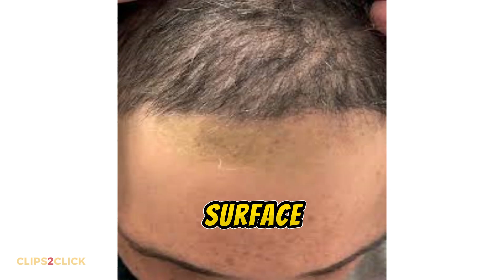Vitamin C Deficiency Diseases Like Scurvy: Scary Symptoms Explained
Are you getting enough vitamin C? If not, you could be at risk of developing a terrifying condition called scurvy - a vitamin C deficiency disease that can make your teeth fall out and body fall apart!

This video explores the horrifying symptoms of scurvy and other vitamin C deficiency diseases.

You'll learn who is most at risk of vitamin C deficiency, including people with eating disorders, alcoholism, strict diets, and the elderly. We also cover the early warning signs like fatigue and joint pain to watch out for.

Most importantly, you'll find out how to avoid scurvy and get enough vitamin C through diet or supplements. Load up on vitamin C-rich fruits and veggies to keep this deficiency disease at bay!